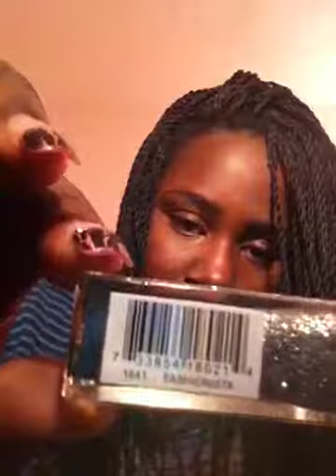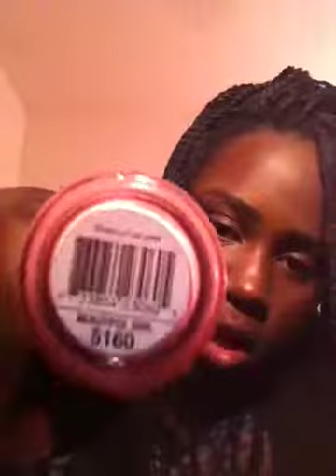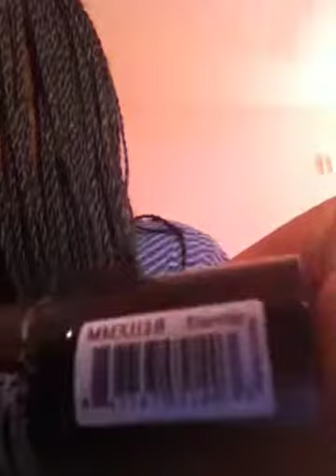Hair Update. The future.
Here is an update of my hair and nails and all that jazz :)